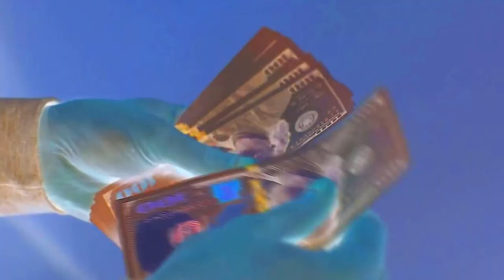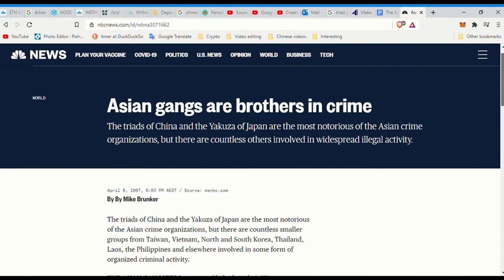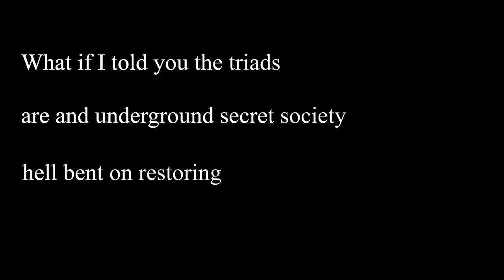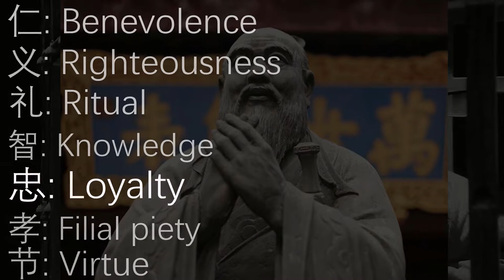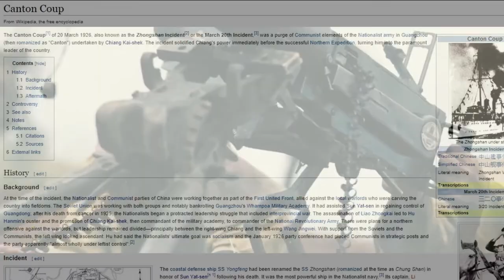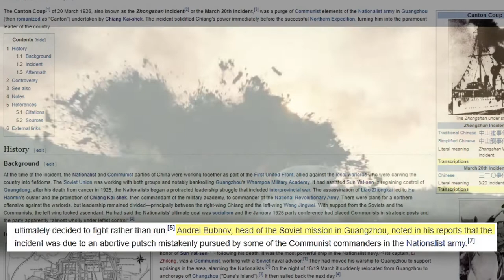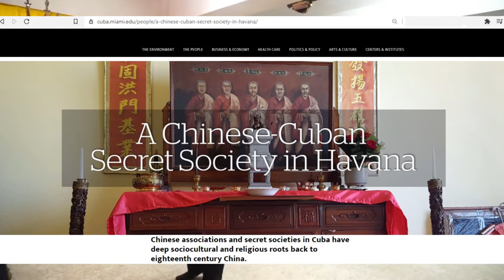The Chinese Triads: Their Mysteries and Origins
The secret history of the Chinese triads will shock you. Whilst the first comparison that comes to mind would be the Italian mafia or the perhaps the Yakuza, the Triads are anything but your average thugs. The long and short of it is that they are a 250 year old secret society whose foundation is in esoteric spiritual practices and a devotion to the restoration of the Ming dynasty.
How exactly could such a strange and mysterious story be so unheard of before. Simple, very few western Sinologists have ventured deep into such a territory despite the fact such knowledge about this topic is widely available and popularized in pop culture in Taiwan and Hong Kong. This video is based on my readings of the two books (Gods Chinese Son and Search for Modern China) by in my opinion the most famed western Sinologist, Jonathan D Spence. In uncovering the truth about the mythical foundations of this gang, we must journey on a history lesson spanning the course of 400 years. Don't sleep on this video.
Source:
1. Gods Chinese Son - Jonathan D Spence
2. Search for Modern China - Jonathan D Spence

Gunna x Lil Baby Type Beat "China" - prod. BlackMayo
Coolmane Playa - Killa from the Northside
'Awake' - Sappheiros